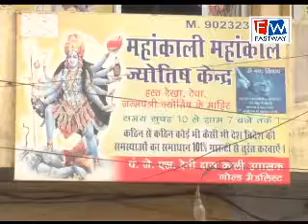ਹਰ ਸਮਸਿਅਾ ਦਾ ਹਲ ਹੈ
ਮਹਾਕਾਲੀ ਮਹਾਕਾਲ ਜੋਤਿਸ਼ ਕੇਂਦਰ ਦੇ ਕੋਲ